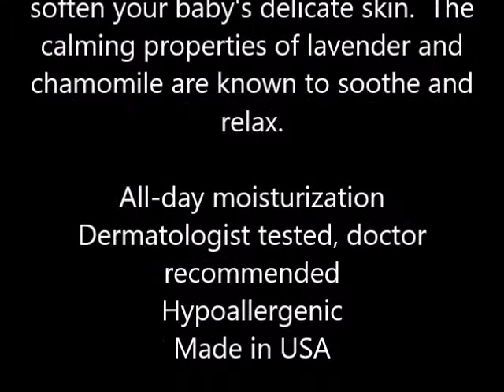Baby Magic Calming Baby Lotion, 16 5 b